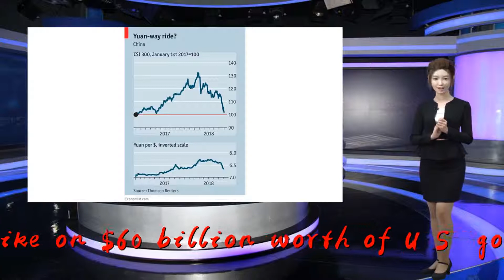China's new tariffs are hitting US farmers at 'every single angle'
Thank you so much!China&x27;s latest tariff hike on $60 billion worth of U.S. goods hits farmers at &quot;every single angle,&quot; according to an economist at the American Farm Bureau Federation. &quot;The retaliatory tariffs placed on U.S. farmers from China are a net negative on the industry,&quot; Michael Nepveux told CNBC&x27;s &quot;Squawk Box Asia&quot; on Tuesday.Ongoing U.S.-China trade tensions further escalated Monday when Beijing announced that it would raise tariffs to as high as 25% on more than 5,000 U.S. products starting June 1. The new Chinese duties target a wide range of agricultural products, and U.S. farmers are set to be hardest hit.